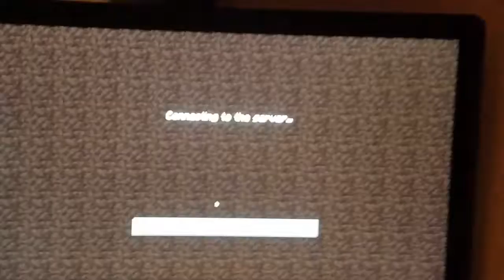Minecraft Block Hunt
Finally uploaded a Minecraft video